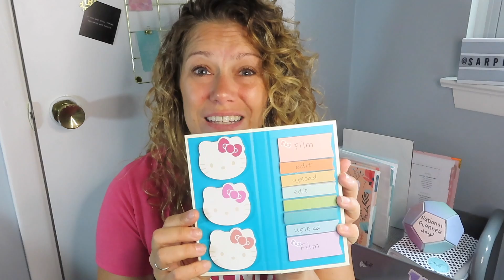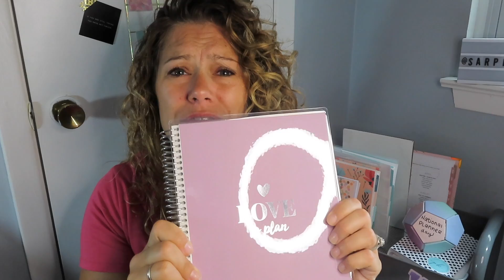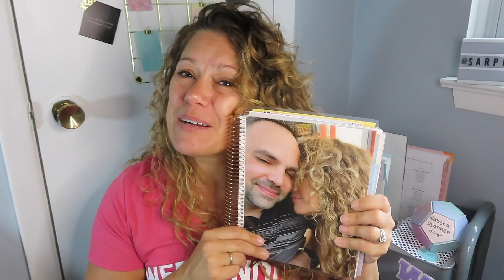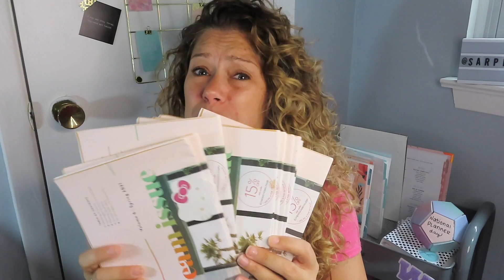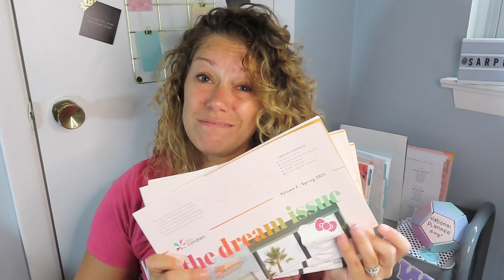National Planner Day with SarPlans | My Stack | Exclusive Love to Plan notebook & SALE!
🛍If you are new to Erin Condren here’s a $10 coupon link..who doesn’t love $10 OFF!?

👉🏽Amazon A5 Hole Punch
👉🏽A5 Lined Paper
👉🏽A5 Blank Printable Paper

🥳What I'm About:
I am a 41 year old born & raised Jersey girl,  always planning momma & wife, fitness trainer, instructor & coach trying to inspire all of you guys to prep your mind, plan with purpose & execute  YOUR way & organize YOUR life however that looks like!

Tell her SarPlans sent you!
*INKJOY GEL PENS .7 Amazon